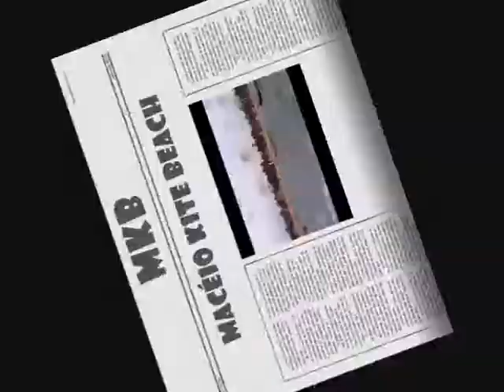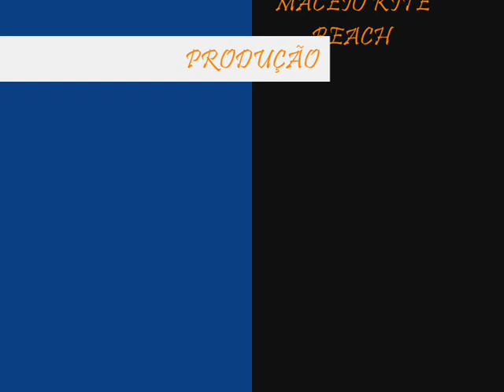KITE_0001.wmv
Velejo no Maceió/Camocim/Ceará dia 22/12/2009, vento perfeito em frente à Maceió Kite Beach!